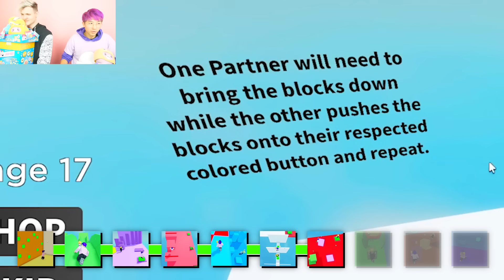Can We Beat This 2 PLAYER OBBY In ROBLOX!? (HARDEST ROBLOX OBBY EVER MADE!)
LankyBox World!